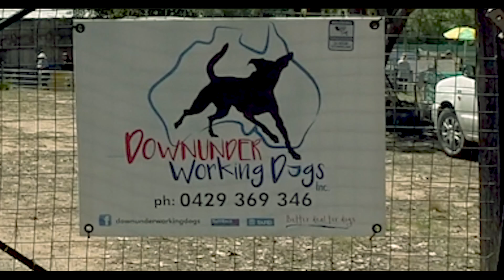Downunder Working Dogs 01